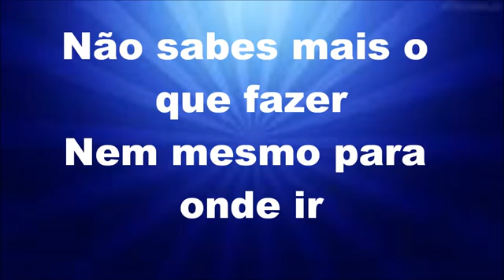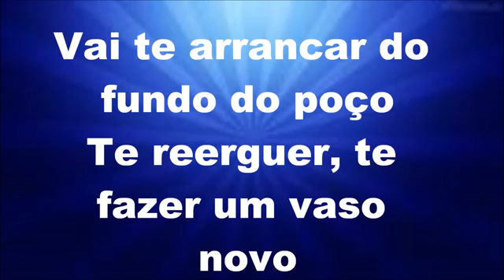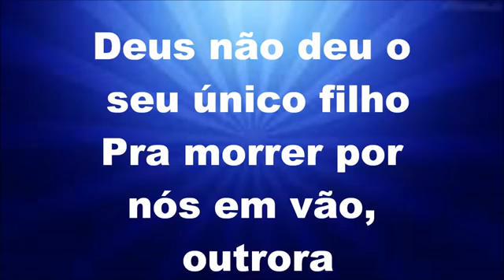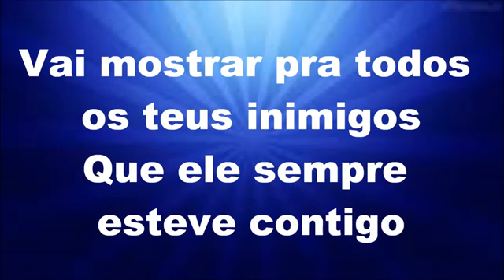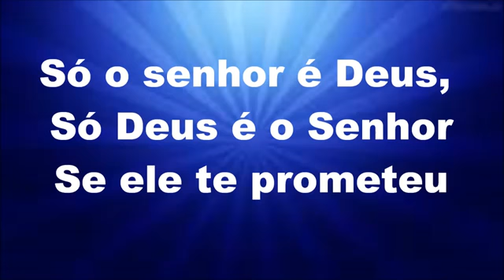Sei É Bem Assim - Elaine Martins - Playback (LEGENDADO)